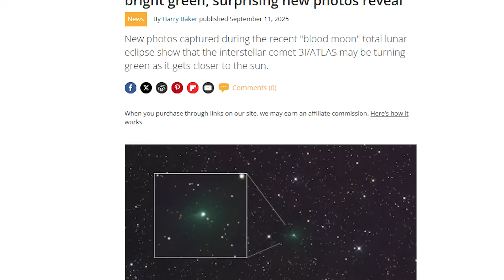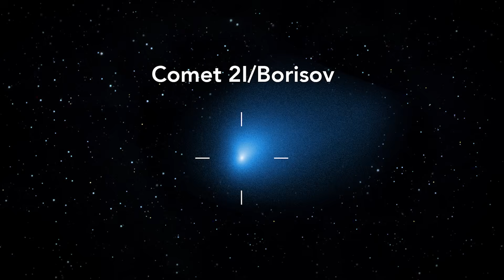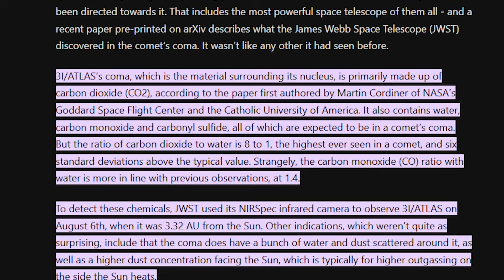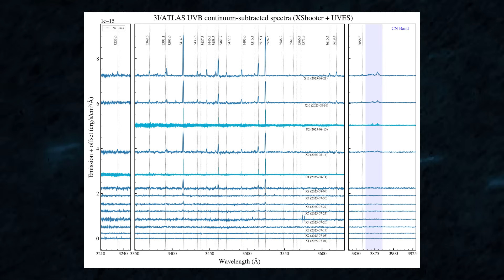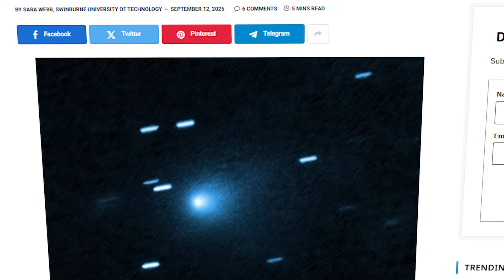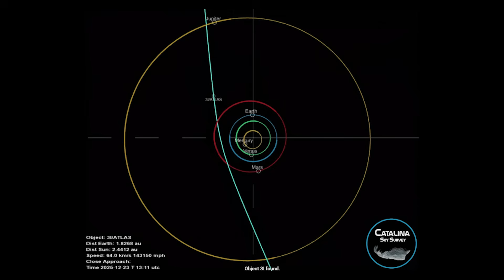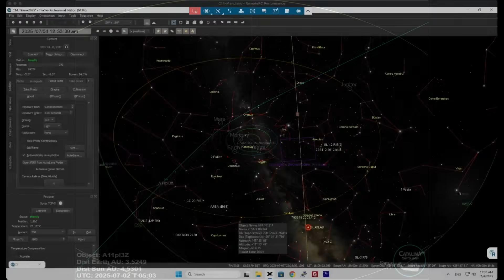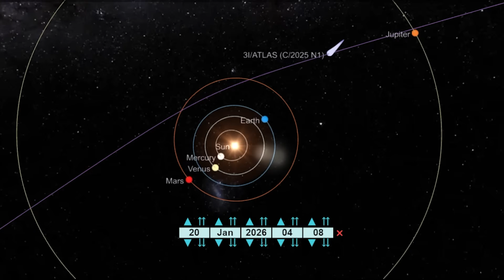Astronomers Now Believe 3I Atlas Is Preparing for Arrival... New Data Confirms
Astronomers are closely tracking the mysterious interstellar object 3I Atlas, and stunning new data suggests it may be preparing for arrival in our solar system. Scientists are calling this a potential cosmic breakthrough, as 3I Atlas could provide rare insights into the origins of space debris, comets, and alien interstellar visitors. Could this be the next Oumuamua moment? Here’s everything you need to know about why astronomers are on high alert and what this discovery could mean for the future of space exploration.